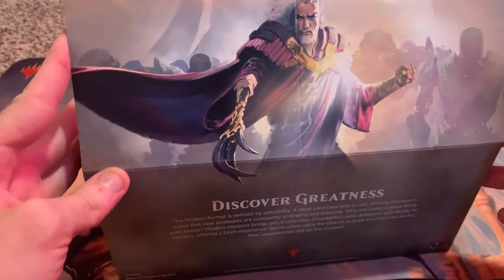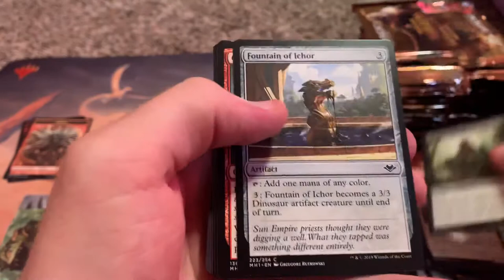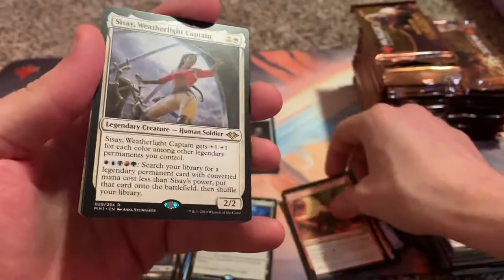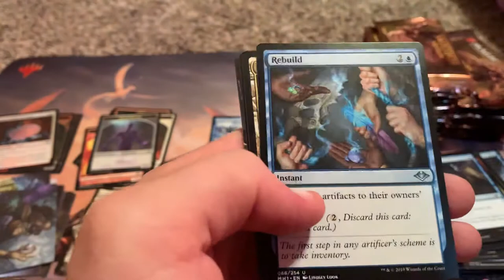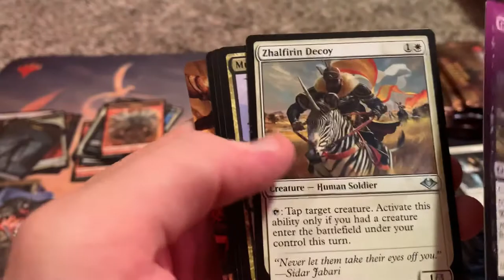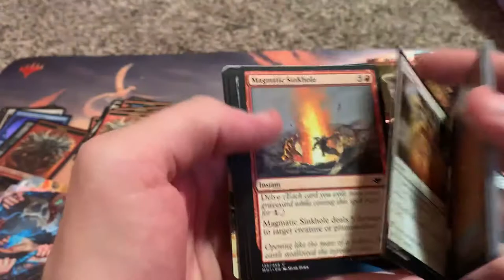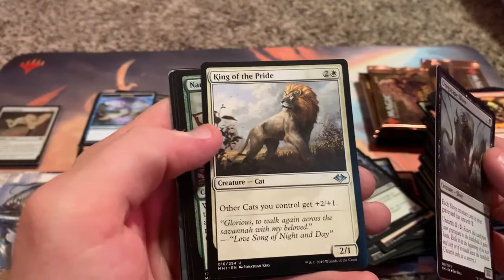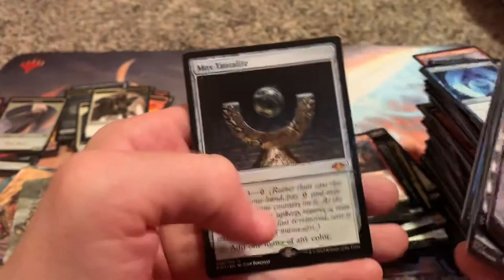MTG Modern Horizons First Booster Box Amazing Mythic Pulls!!!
Busting into a box of Modern Horizons, getting some spicy pulls!